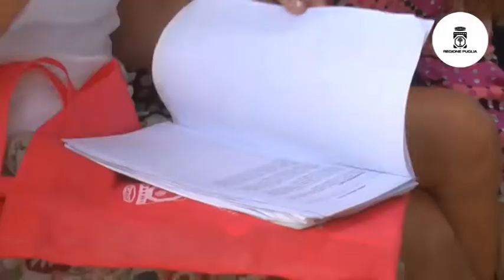Libretto formativo, nuovi Duc e mestieri di un tempo, la Fiera del Levante volge al termine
Il libretto Formativo del cittadino al centro dei lavori del padiglione 152 della Regione Puglia di questa terzultima giornata di Fiera del Levante. Si tratta di uno strumento per la valorizzazione delle competenze e l'incrocio della domanda e dell'offerta di lavoro. Il libretto prevede l'inserimento, non solo dei titoli formativi standard, ma anche di tutte le esperienze ottenute con i diversi lavori svolti dal candidato. " E' un metodo dinamico di presentazione del lavoratore e soprattutto consente l'orientamento verso nuove esperienze-secondo l'ass. alla Formazione e al diritto allo studio Alba Sasso- inoltre sollecita il candidato a nuovi spunti formativi."
L'argomento è stato trattato sia nella sezione Servizio Formazione Professionale che nella sezione Ricerca attiva del Lavoro.

Nella sala alloro dello spazio 10 riservato alle conferenze, si è tenuto un incontro sui Distretti Urbani del Commercio con la presentazione di un laboratorio di marketing urbano.
La sala formazione ha ospitato invece il Recruiting day, un incontro per orientare le persone interessate ad un posto di lavoro nella sede italiana di Bosch. Si occupa di Risorse Umane Francesco Pasquale, il collaboratore della multinazionale che oggi ha spiegato come funziona la selezione del personale, come accedere ai colloqui  e quali sono i requisiti necessari.

Nel pomeriggio il presidente della Regione Puglia Nichi Vendola e l'ass. alla Formazione Alba Sasso hanno salutato e ringraziato i ragazzi che hanno seguito i corsi di formazione dei mestieri antichi grazie finanziati con l'avviso pubblico "Valorizzazione e recupero degli antichi mestieri". Come intrecciare il giunco, l'arte del ricamo, questi e tanti altri i mestieri di un tempo recuperati grazie a questo nuovo progetto, nuovi fabbri, potatori, falegnami, tessitrici e merlettaie, tutti sono stati formati e preparati per affrontare il mondo del lavoro. Un mondo che ha sempre conservato le tradizioni e l'artigianato.